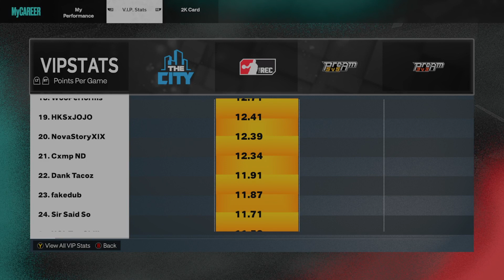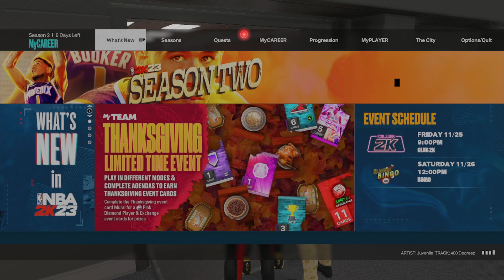NEW PG BUILD ALERT! 92 Rec with guys off looking for group post!